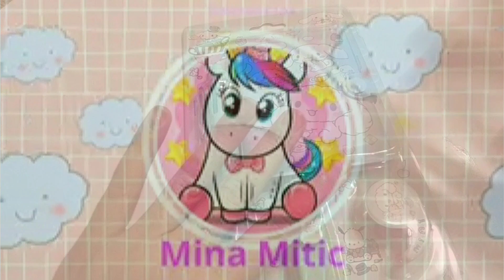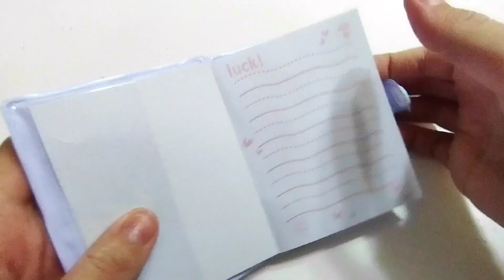Unboxing Cinnamoroll set♡